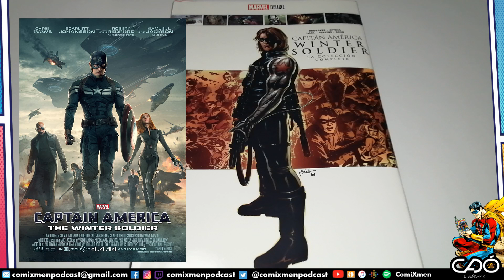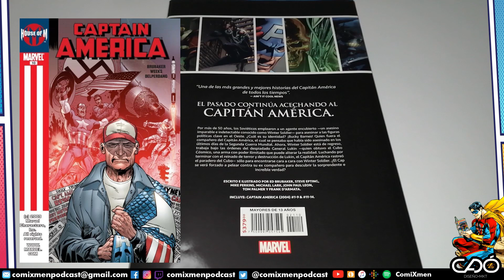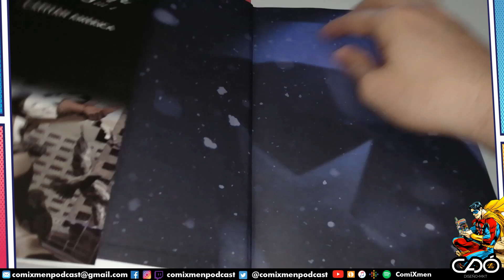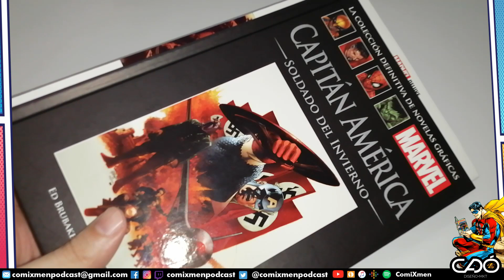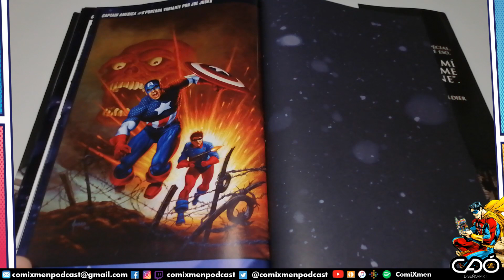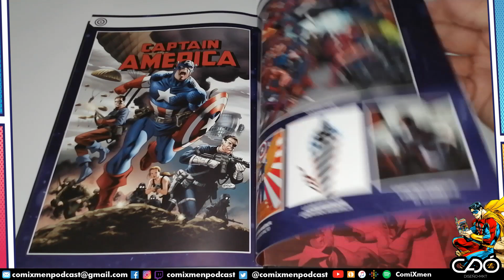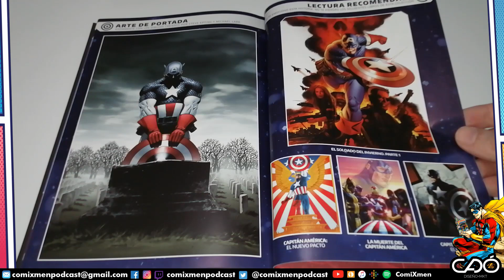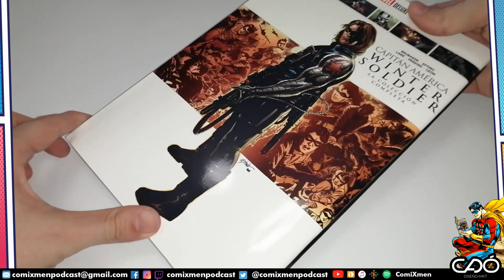Capitán América: Winter Soldier La Colección Completa Marvel Deluxe SMASH Reseña Review ComiXmen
Marvel Deluxe – Capitán América: Winter Soldier La Colección Completa - ¿Mejor Que Las Ediciones Salvat?